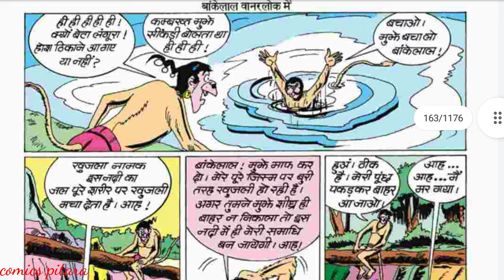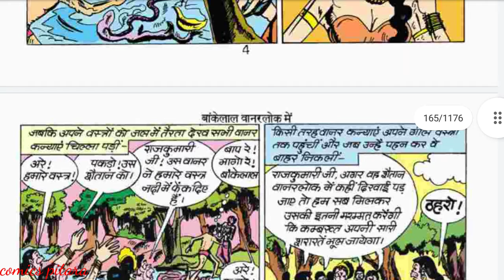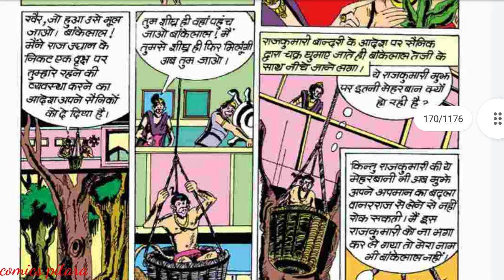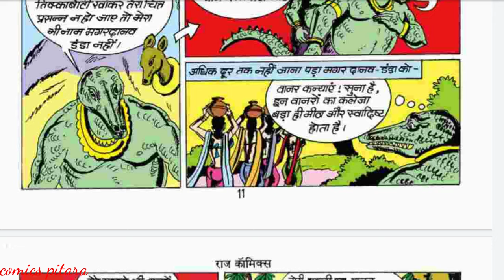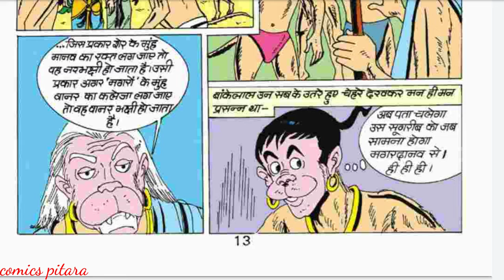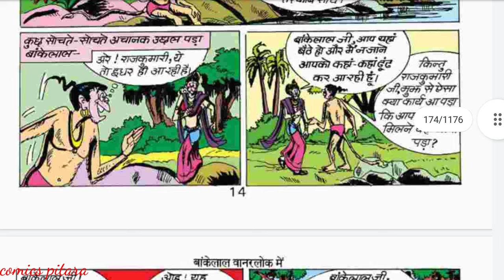Bankelal vanarlok mein part 1 bankelal comics in hindi bankelal raj comics book